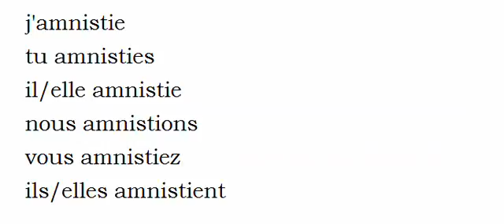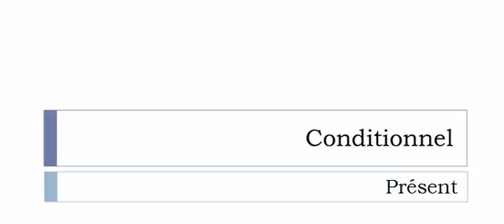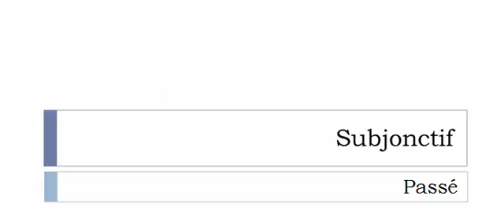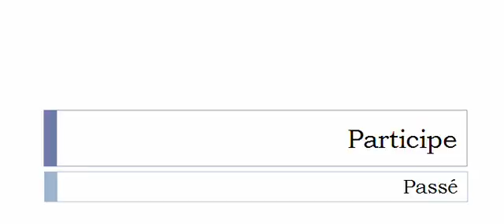Conjugaison visuelle # Verbe = Amnistier =